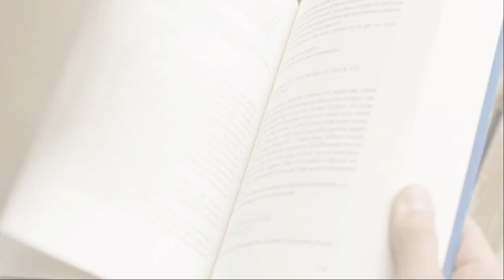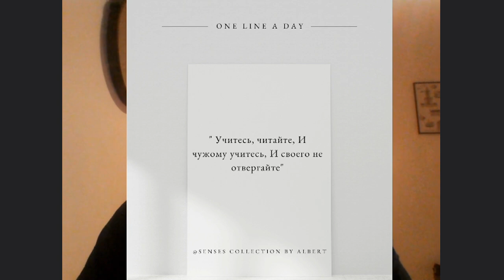9 марта 2023. Тарас Шевченко, интересные факты, цитата. Коллекция смыслов.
Смыслы в лицах